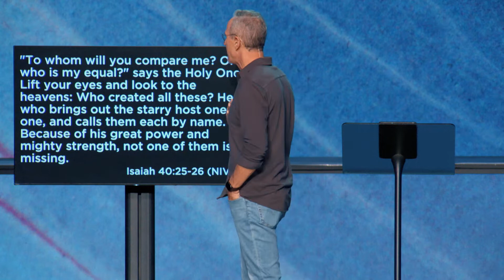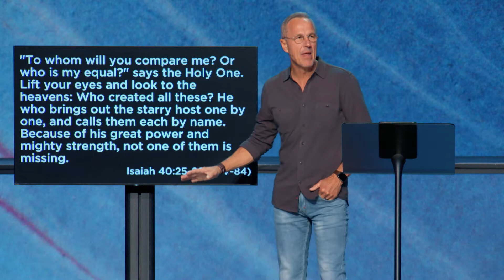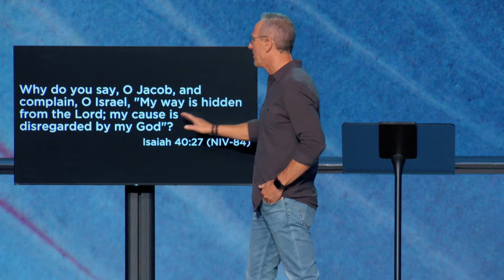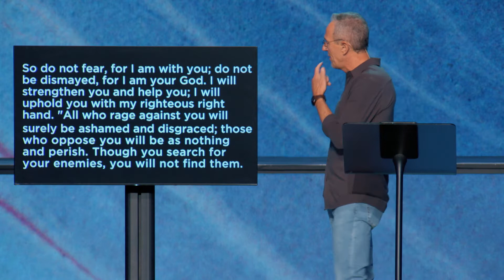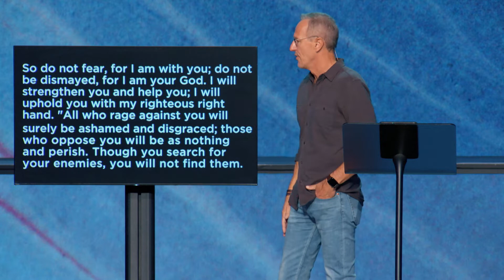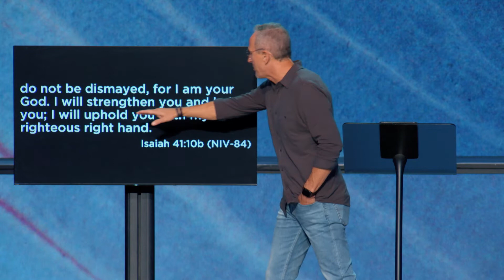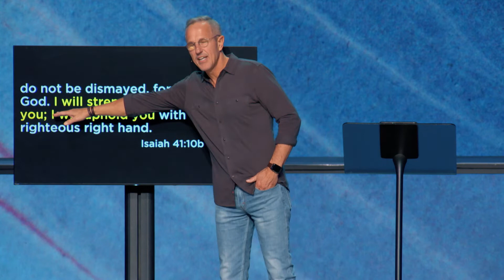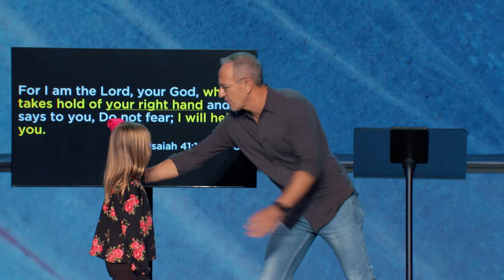The God Who Helps Us | Prayer Meeting | Pastor John Lindell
In this message, Pastor John Lindell shares a powerful sermon titled, "The God Who Helps Us." Join us as we dive into Isaiah 41:10-13 and hear strengthening truth about God's personal care, love, and help. Our prayer is that this message encourages your heart in every season as you learn to trust the Lord's ability to help you in incredible ways!